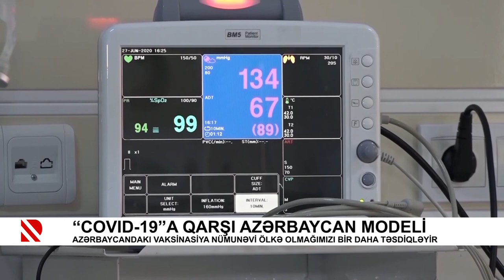“COVID-19”a qarşı Azərbaycan modeli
Azərbaycandakı vaksinasiya nümunəvi ölkə olmağımızı bir daha təsdiqləyir